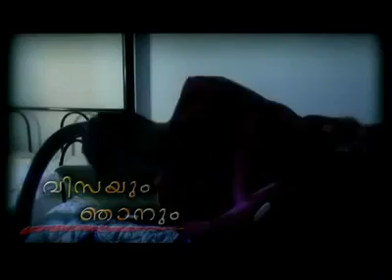PRAVAASI SONG KANDAL SANGADAM THONNIPOKKUM